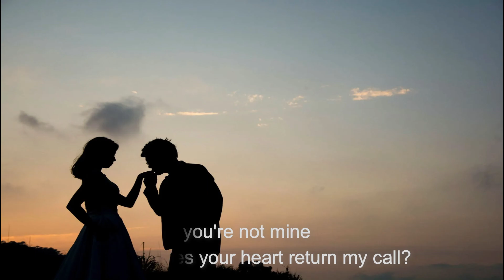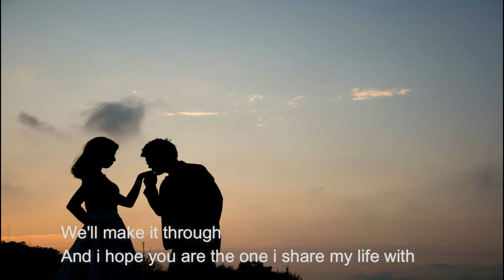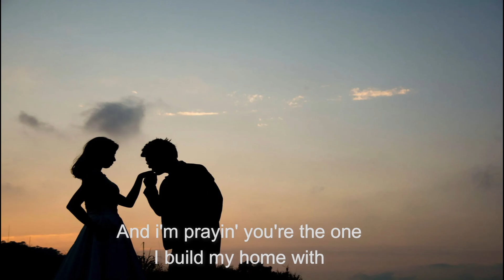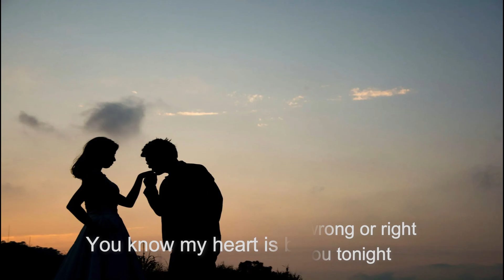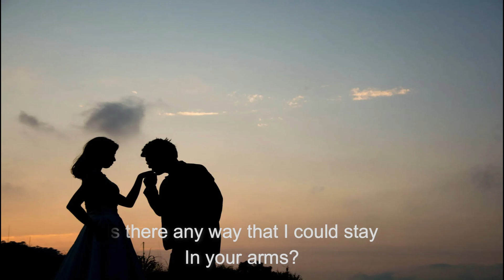If you're not the one I Acoustic I Daniel Bedingfield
If your not the one Acoustic cover I Lyrics